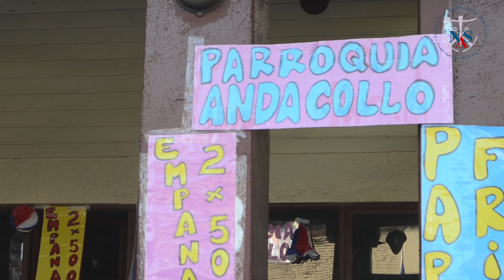Fiestas Patrias CNSA2015